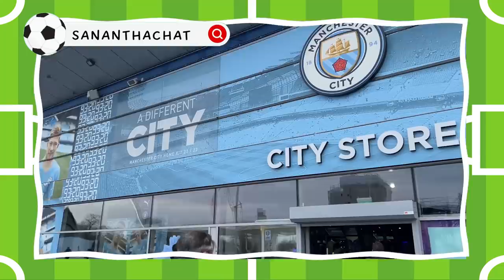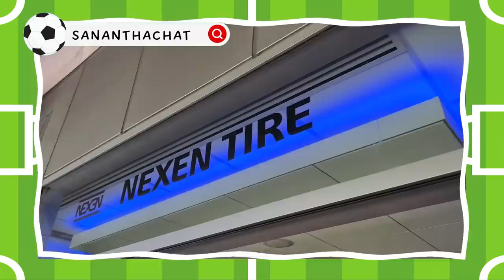ติดฝน | พาดูบอลคู่ MCI - LIV แบบ VVIP ตั๋วแบบนี้ไม่มีขาย! , ศึกนี้ใหญ่หลวงนัก! | sananthachat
จะเป็นยังไง เมื่อแฟน Liverpool ตัวยงอย่างฝน ต้องมานั่งเชียร์บอลโซน Man City !?
วันนี้ฝนจะพาไปชมบิ๊กแมตช์คู่หยุดโลก MCI - LIV  ที่สนาม Etihad Stadium ในเมือง แมนเชสเตอร์นั่นเองค่ะ ฝนได้นั่งลุ้นในโซน platinum boxes ด้วยนะ
ก่อนเข้าไปดู ฝนก็ขอแอบแวะชมเมืองซะหน่อย ขอบอกว่าสวยมากๆ ฝนชอบมากๆเลยค่ะ ที่นี่บรรยากาศดีสุดๆ ฟ้าฝนเป็นใจ ยังไง Liverpool ต้องคว้าชัยมาแน่นอน!
จะจบที่สกอร์เท่าไหร่ ไปลุ้นกันค่าา

ใครชอบคลิปนี้อย่าลืมกดไลค์ กดแชร์ กด Subscribes แล้วก็คอมเมนต์เป็นกำลังใจให้ฝนด้วยนะคะ  💚💙 @sananthachat

ติดฝนทุก Episode
ศนันพาชิม
CHITCHAT กับศนัน
VLOG กับศนัน